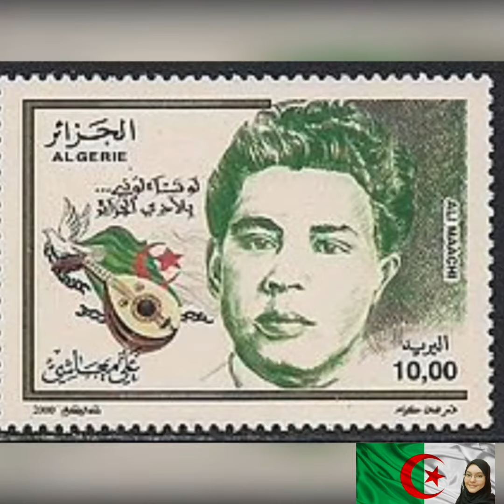أغنية يا ناس أما هو حبي المختار للمغني الجزائري علي معاشي#شهيد_الوطن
علي معاشي ولد في  12 أغسطس 1927 بتيارت -الجزائر
شاعر ومغن جزائري عرف بأغانيه الوطنية الجزائرية خلال الاحتلال  الفرنسي للجزائر
عمل كتقني في الإذاعة قبل اندلاع الثورة الجزائرية
  أثرت أغاني علي معاشي الثورية في الشارع الجزائري مما جعل المتسعمر الفرنسي يقوم باختطافه  في 8 جوان 1958 مع اثنين من رفقائه. واقتادهم إلى «ساحة كارنو» (ساحة الشهداء حاليا) بمدينة تيارت حيث قتلهم ونكل بجثثهم. و جمع الجزائريين لمشاهدة مصير الثلاثة المشنوقين في الساحة لبث الرعب في  نفوسهم. استشهد علي معاشي سنة 1958وعمره لم يتجاوز الواحد الثلاثين سنة .